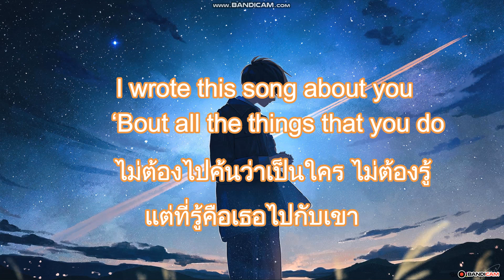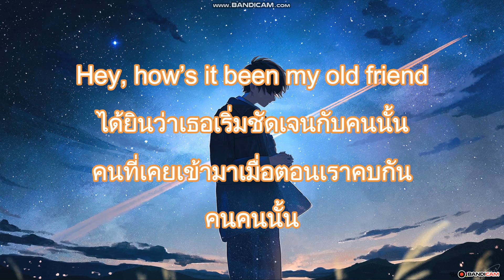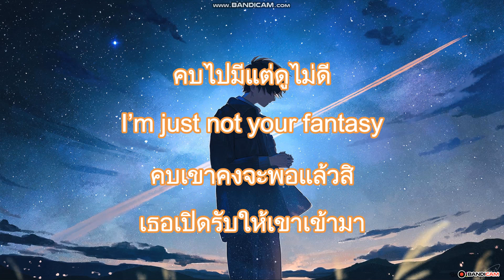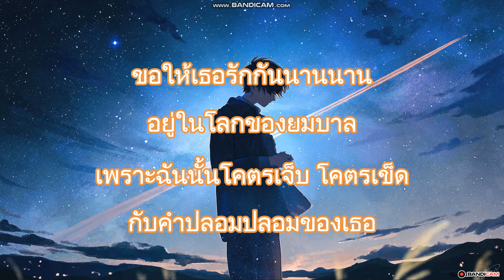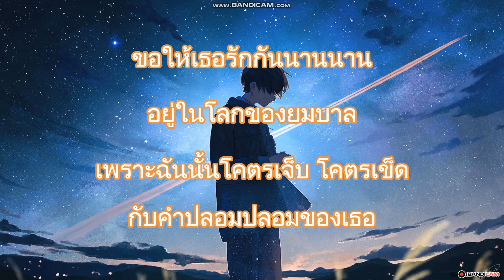เนื้อเพลง ขอให้โชคเลว (Good luck, Not!) - Paper Planes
ขออภัยที่ต้องอัดหน้าจอ
เพื่อนต้นฉบับ